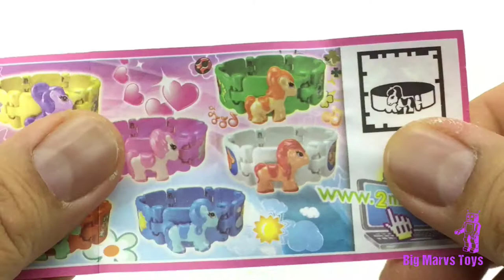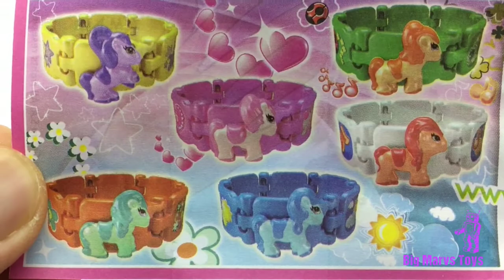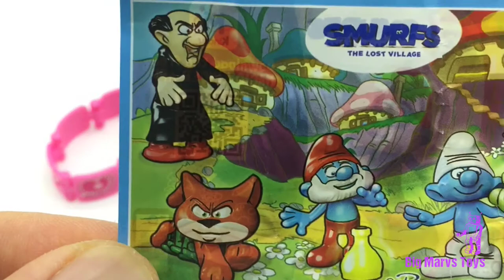Kinder Surprise Eggs #29 - Big Marvs Toys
Hi Everyone!

In this video I will open three Kinder Surprise Eggs and discover the hidden toys inside.

Video created, edited and uploaded using an Apple iPhone 6.